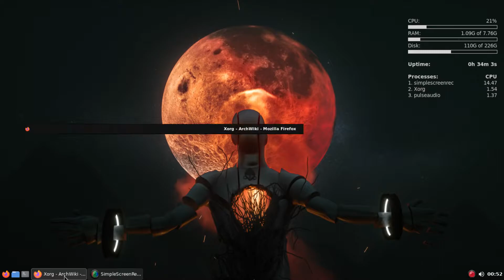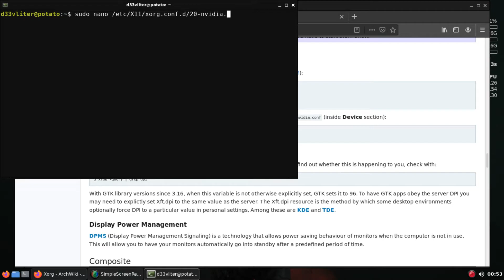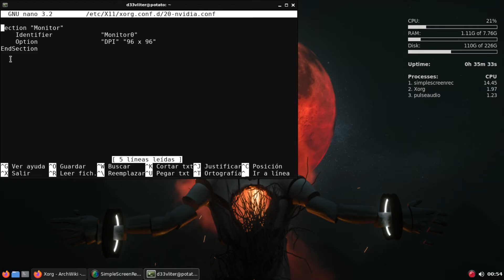Solución a letras pequeñas después de instalar drivers Nvidia